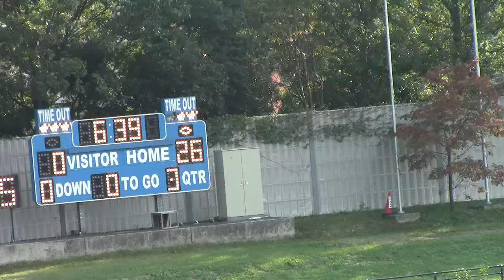20151012 Wranglers vs Cranes Q3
社会人アメリカンフットボールチーム
X2セントラルに所属し、「X1昇格」を目指して
毎週日曜午前に大宮で活動
東京神奈川千葉埼玉栃木より
歯医者、警察、消防士、酒造、先生、一般企業勤務などの多彩なメンバーが参加
※新人選手は部費3万
※ユニフォーム貸与
社会人でも「熱くなれる事」一緒にしましょう！